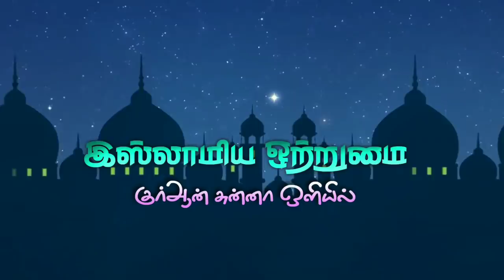நோன்பு வைத்தால் என்ன நன்மை_ ᴴᴰ┇ABDUL BASITH BUKHARI┇Ramalan tamil bayan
இஸ்லாமிய ஒற்றுமை
🔘தலைப்பு👇
💠நோன்பு வைத்தால் என்ன நன்மை💠
♻உரை🎤
┇MOULAVI ABDUL BASITH BUKHARI┇
           ┇இஸ்லாமிய ஒற்றுமை┇
📲YouTube Like👇
📲Gmail I'D👇
          ┇இஸ்லாமிய ஒற்றுமை┇
                 ┇ALL PAGE LIKES┇